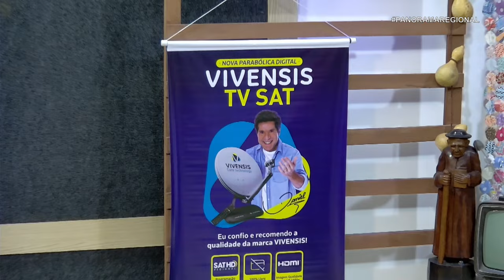PANORANA cowboy cantando brega ao vivo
Panorama Regional de segunda a sexta das 19h as 21h, ao vivo. Cantor e compositor Fabiano Cowboy presenteia o telespectador com um brega dos melhores.